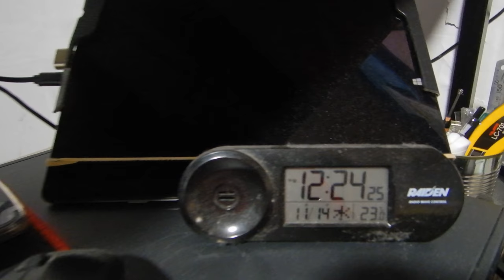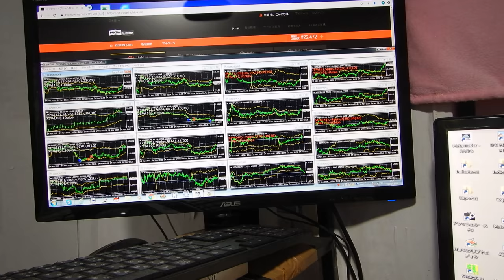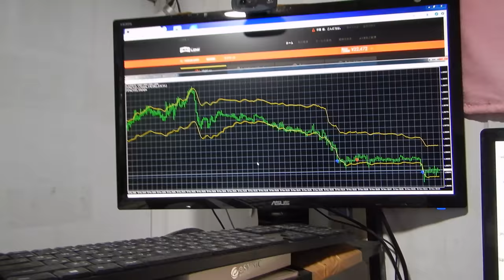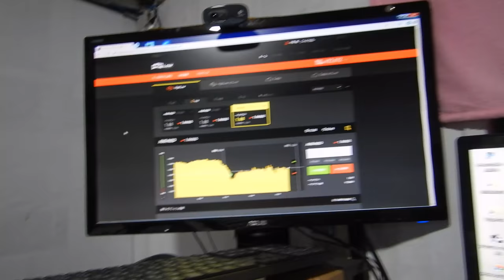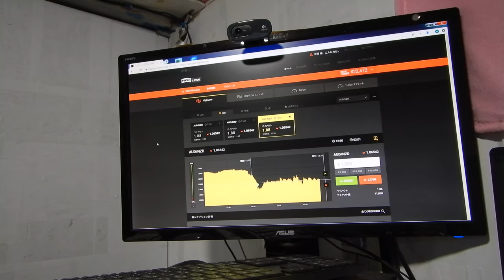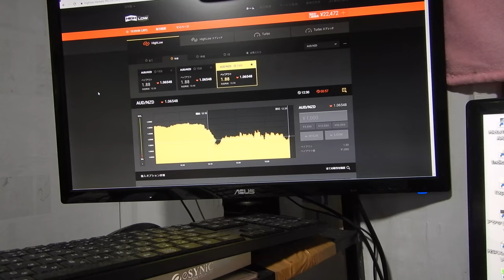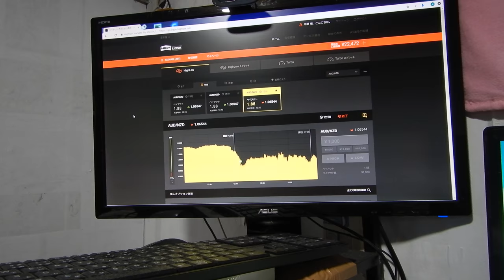バイナリーオプションのスペシャリストが教える投資勉強教材。